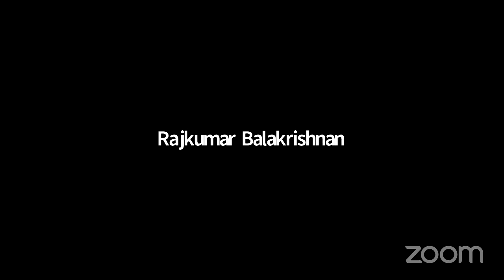Business anf information technology